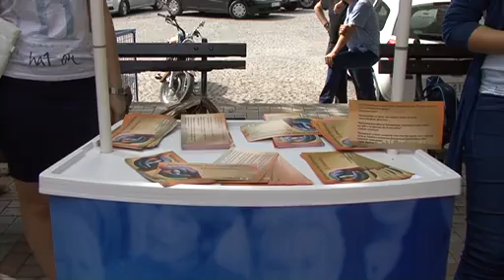15 09 ds stand